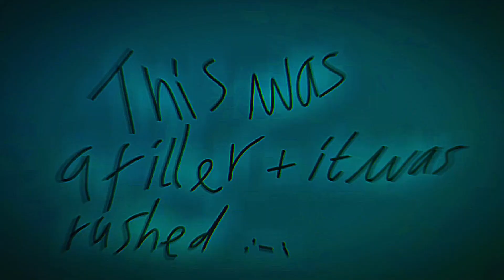Hellloo!! Animation meme\flipaclip✨️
this succs